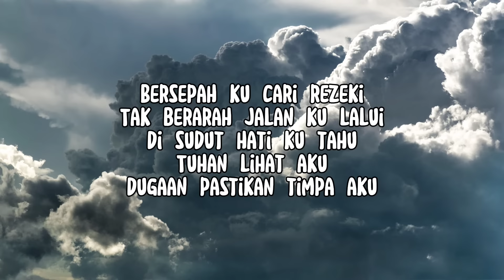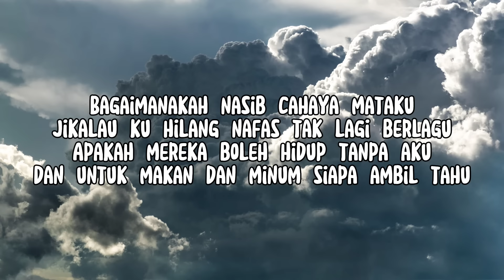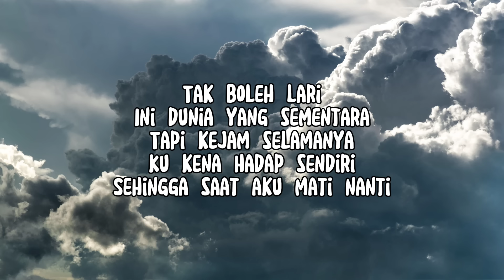Dunia kejam 2 - Ical mosh (lirik)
Dunia Kejam 2
Song by Ical Mosh

Lirik
Bersepah ku cari rezeki
Tak berarah jalan ku lalui
Di sudut hati ku tahu
Tuhan lihat aku
Dugaan pastikan timpa aku
Semangat takkan pernah hilang
Sakit ku takkan pernah bilang
Masih lagi diperhambakan dunia
Mungkinkah sampai bila-bila
Peluang ini dipersia
Dunia ini kurang insan mulia
Dikepekatan malam ku menangis
Ku tatap wajah jendela nasib
Apa lah ada pada ku ini
Jika tak mampu bela anak isteri
Tangisan anak aku bila lapar
Sakit aku lihat macam kena tampar
Yang bertuah mungkin pandang sinis
Hanya kebahagiaan yang aku mengemis, oh
Tak boleh lari
Ini dunia yang sementara
Tapi kejam selamanya
Ku kena hadap sendiri
Sehingga saat aku mati nanti
Tak boleh lari
Tapi kejam selamanya
Bagaimanakah nasib cahaya mataku
Jikalau ku hilang nafas tak lagi berlagu
Apakah mereka boleh hidup tanpa aku
Dan untuk makan dan minum siapa ambil tahu
Puas ku cari makna takdir ini
Kalau ku tak kuat pasti nekad bunuh diri
Kemanakah haluan saat ramai caci
Pasti ada jalan moga ku ketemui

✨👍🏻⬆️be kind, be brave, be humble